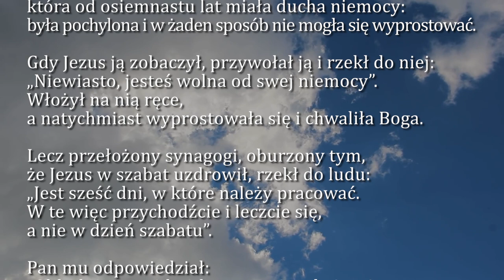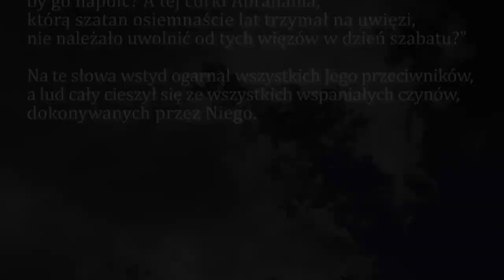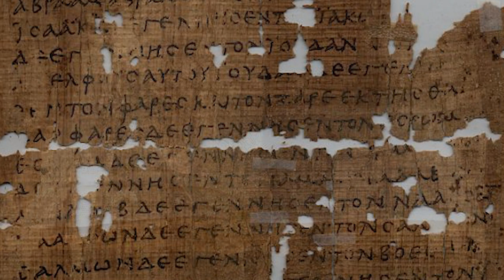Dobra Nowina na dziś | 24 października - Poniedziałek, XXX tyg. zwykłego